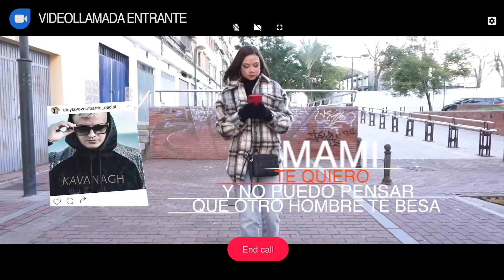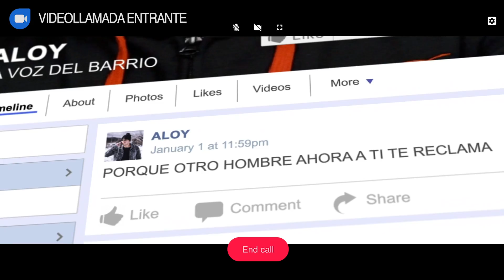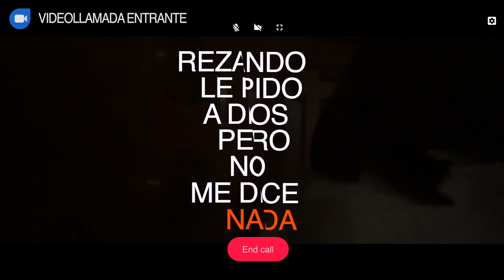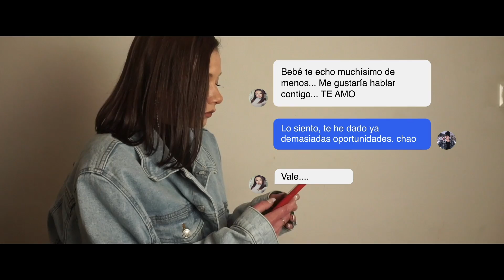ALOY - TE AMO (VIDEOLYRIC)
Prod : andy cm
Video by : rafa torres
Discografica : LHM STUDIO

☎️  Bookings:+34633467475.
📀  LHM Studio.